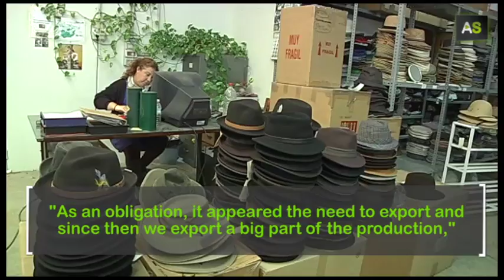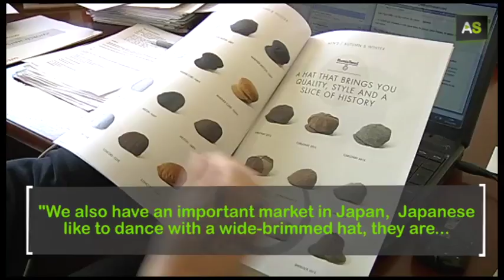AS Miguel García, hats made in Seville for the Orthodox Jew communities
Miguel García, is the director of ISESA since eight years ago. This industrial engineer started managing this company to bring it a new air. In the eighties, Orthodox Jews putted their eyes on this company and now 65% of their production is sold to Orthodox Jew communities in the United States and Israel. The hats have get to the English royal family and even to Indiana Jones.